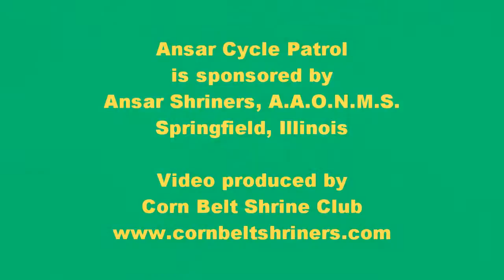Ansar Cycle Patrol - Kansas Parade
The Ansar Cycle Patrol rides in the parade in Kansas, Illinois, on July 11, 2010,